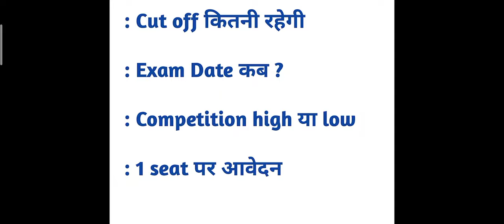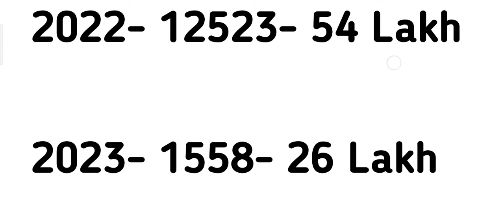SSC MTS 2024 / Total Form Fillup / Per Seat Competition //cutoff कम जायेगी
by Azam saifi ✌️✌️